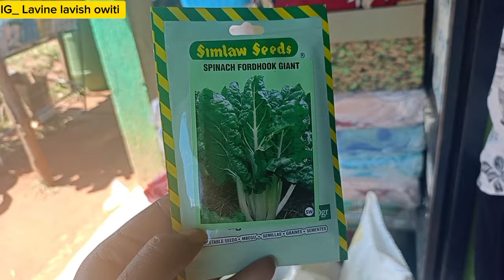Boys Day out ❤️❤️//Family Bonding 🙏@iammarwa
watsApp me on _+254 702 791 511